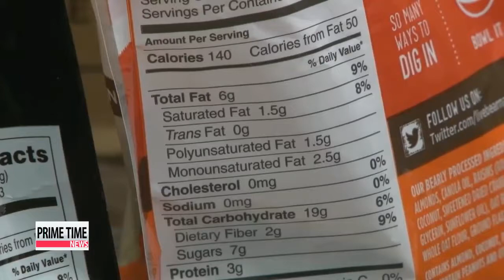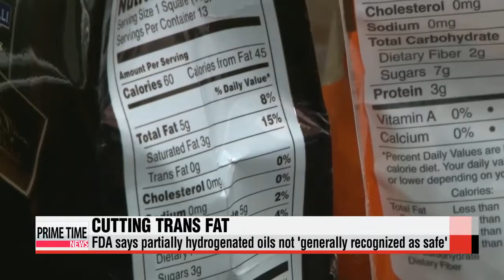U.S. FDA tells food manufacturers to cut trans fat within 3 years 미국 FDA， 가공 식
Turning to the United States.
Federal regulators there have set a deadline for eliminating man－made trans fat in all food products manufactured in the country.
That includes tasty treats from popular cookies and frozen pizza to coffee creamers.
It′s a move that′s even prompting other countries such as Korea to follow suit.
Our Kim Ji－yeon gives us the details.
The U.S. Food and Drug Administration has given food manufacturers three years to remove all artificial trans fats from their products.
Trans fat is formed when hydrogen is added to liquid oils to make solid fats， like shortening and margarine... used to enhance flavor and shelf life.
The agency expects the move will help reduce cardiovascular disease， the leading cause of death in the United States.
″It′s time to address and really phase out the remaining uses of trans fat in the diet so we can reduce the incidence of heart diseases and deaths resulting from heart attacks.″
The FDA categorizes partially hydrogenated oils， the primary source of artificial trans fat， as ″not generally recognized as safe.″
In 2006 the agency began requiring manufacturers to label the trans fat content on packaged foods.
Other countries including Denmark， Austria， Iceland and Switzerland have already banned trans fats over health concerns... and Korea is following suit.
A study on trans fat by the Ministry of Food and Drug Safety... shows a significant drop in trans fat in local snacks in recent years.
The amount of trans fat in the 147 snacks surveyed was zero－point－zero－five grams per serving， a 93－percent drop during the seven－year period from 2005 to 2012.